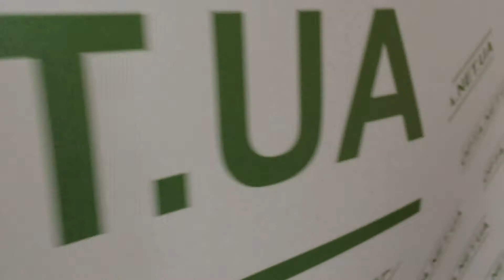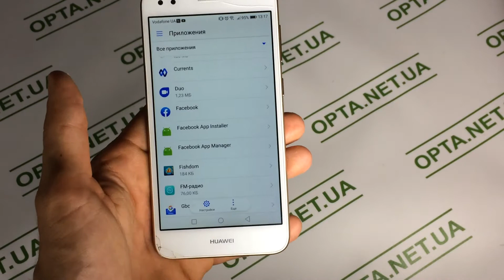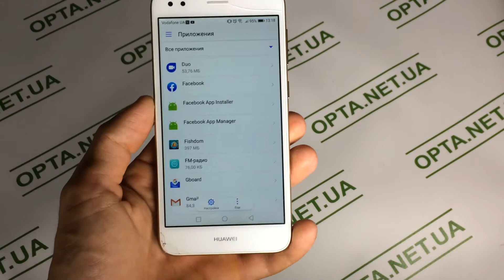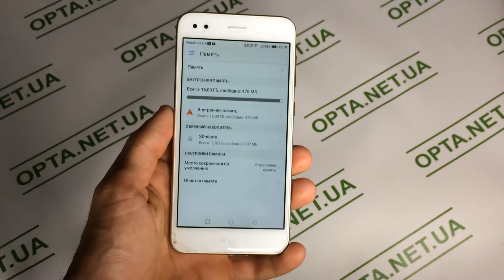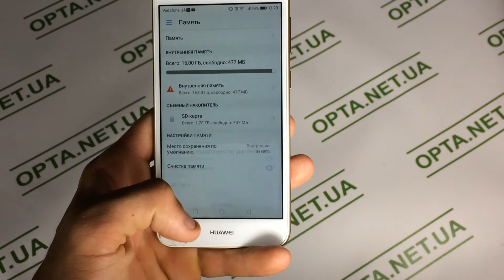Как на Android устанавливать приложения сразу на SD карту .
В данном ролике показано как на Андроиде устанавливать приложения на флешку ! И так же показано как можно уже установленные приложения на внутреннюю память устройства переносить на sd карту.